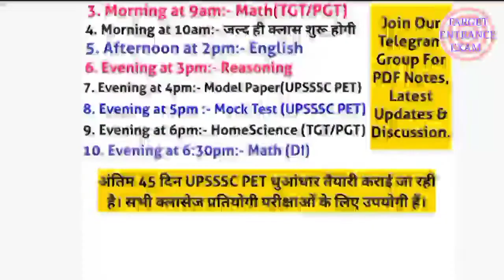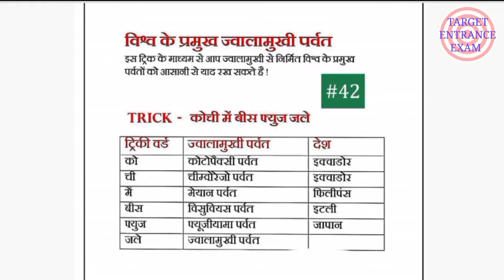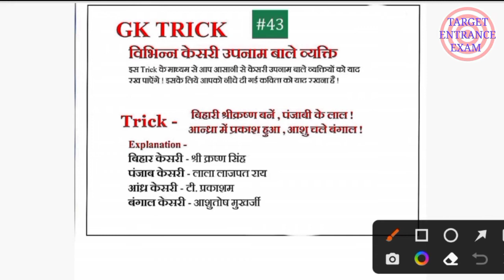Gk best Tricks 2022 class -09| Gk important tricks for all exams| Gk short tricks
Join us also on Telegram 👇
For PDF & Notes ( Latest Update)👇

🎯और भी विषयों की क्लासेज चल रहीं हैं, चैनल की playlist या आने वाली सभी videos dekhte रहिए 🎯

upsssc pet gk  practice sets
pet gk practice sets
pet gk model paper

T_E_E_Bed_Preparation